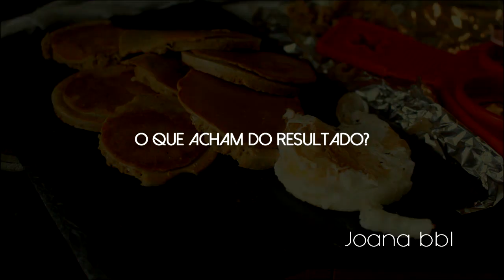❕❕ Molde Para Panquecas, Fantástico Ou Desastre? | Review Flippin Fantastic Pancakes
Demorou, mas aqui está  a review do molde circular para panquecas, Flippin Fantastic. Neste vídeo partilho com vocês as minhas experiências. Será que vale a pena comprar?

Comprei a versão falsa do produto daí o odor forte a plástico. Resolvi este problema com uma solução de água e vinagre. Deixei a atuar durante mais ou menos 12 horas e o cheiro simplesmente desapareceu.

Já percebi um pouco da manha deste molde ele quer é bastante gordura, o que não me agrada...

Se alguém tiver dicas ou a receita (massa) perfeita para usar com este gadjet, partilhe :)

►SOBRE MIM
O meu nome é Joana, tenho 26 anos e sou apaixonada por tudo o que envolva alimentação saudável, musculação e organização. Criei o meu Blog em 2012, com o intuito de partilhar a minha rotina e conquistas em relação ao meu novo estilo de vida. Passado sensivelmente 3 anos após a criação do meu Blog, decidi aventurar-me no YouTube, onde podem encontrar algumas das receitas que vou fazendo, de uma forma simples e sem complicações.